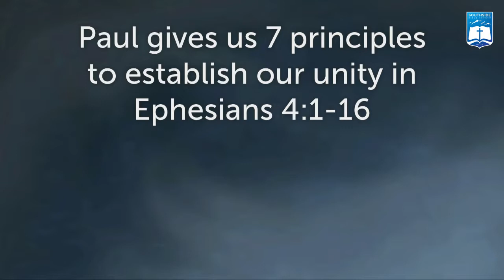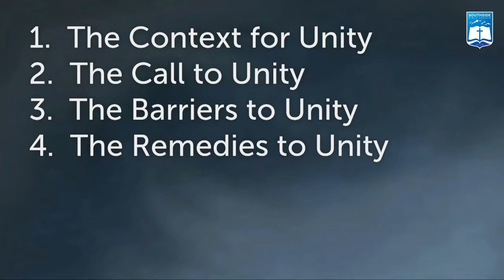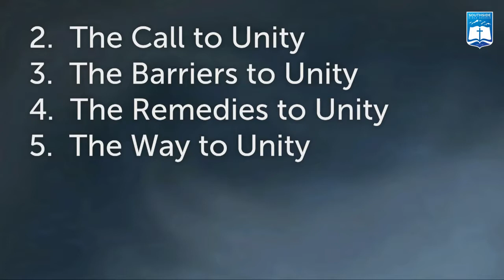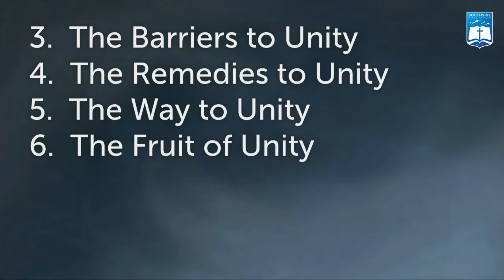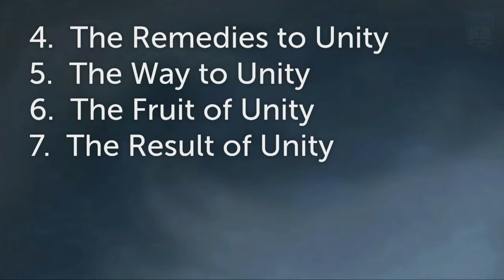Ken Murphy | A Bride Any Bridegroom Would Love (Ephesians 4:1-16)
Ken Murphy
Southside Bible Church - Centennial, Colorado
A BRIDE ANY BRIDEGROOM WOULD LOVE (EPHESIANS 4:1-16)